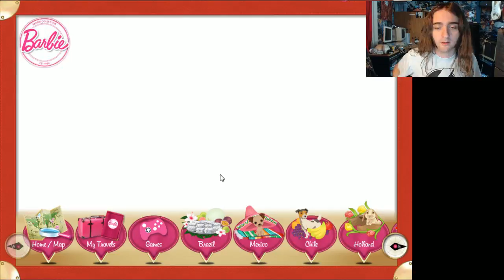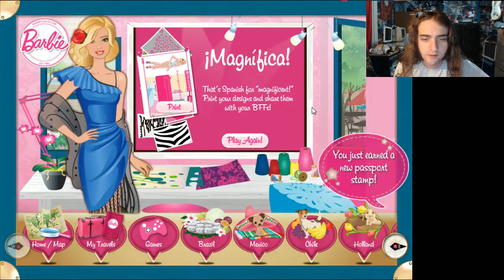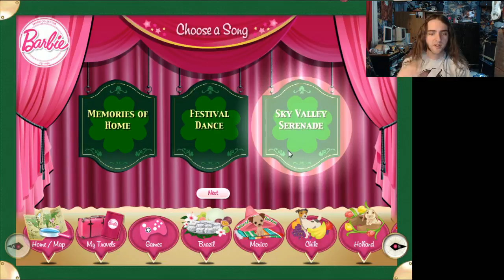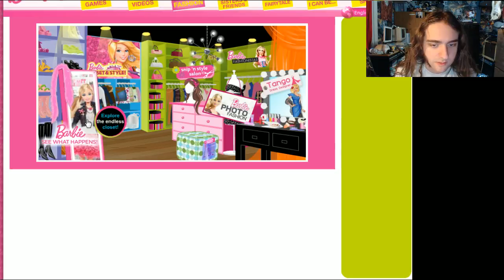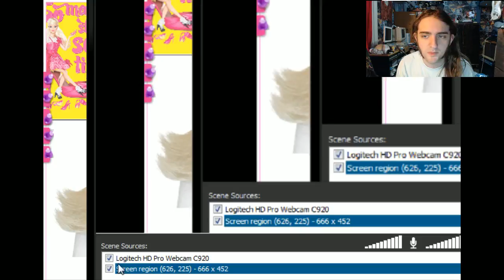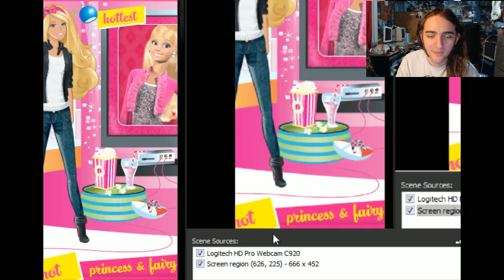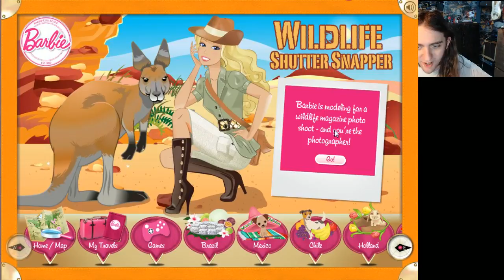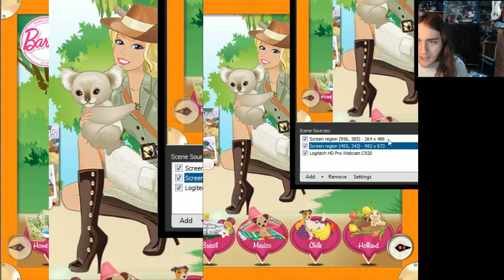Barbie Games - Chef Supreme!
If you're a kid, get off this video right away. If you're studying music, pay close attention to my lyrical improv, this is how you make the big bucks folks.

"You Gotta Leave The Restaurant"